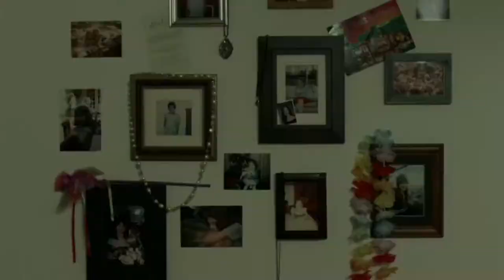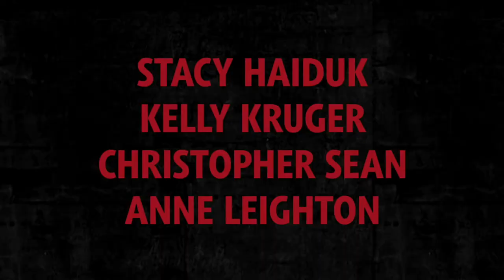Home Is Where the Killer Is - Movie Trailer (New 2019) Stacy Haiduk, Kelly Kruger,Christopher Sean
Home Is Where the Killer Is - Movie Trailer (New 2019) Stacy Haiduk, Kelly Kruger,Christopher Sean Movie